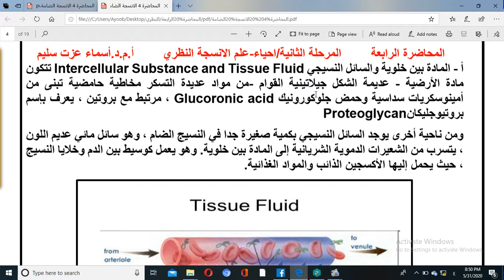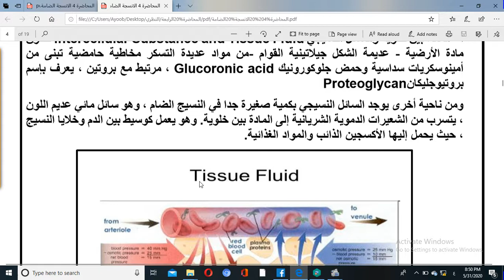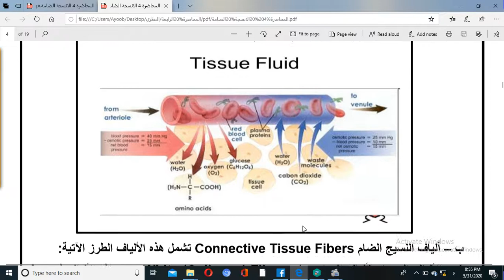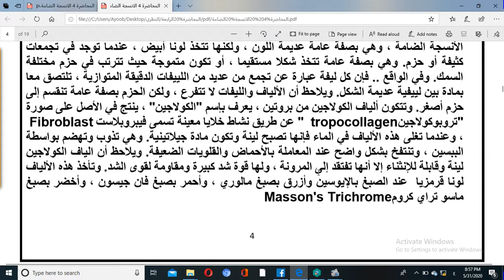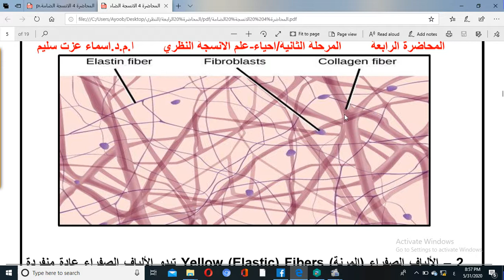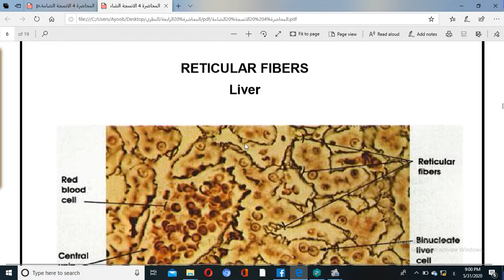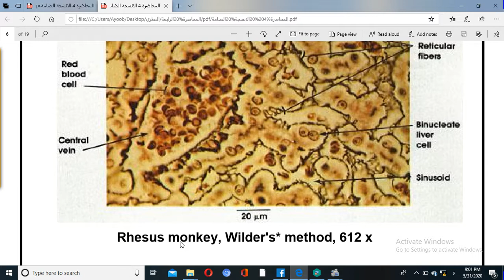الكورس2 - علم الانسجة النظري م4 الانسجة الضامة ج2 لطلبة الثاني احياء د اسماء